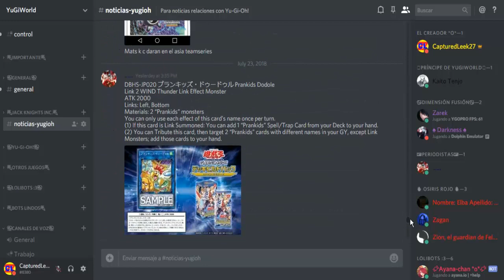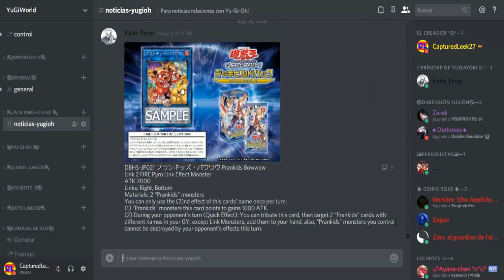PRANKIDS BOWWOW | Yu-Gi-Oh! Jack Knights Inc.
Acaba de revelarse otro monstruo más Prankids. Es un monstruo link de rating 2 con efectos interesantes :D pronto estará también en el YGOPro Percy.